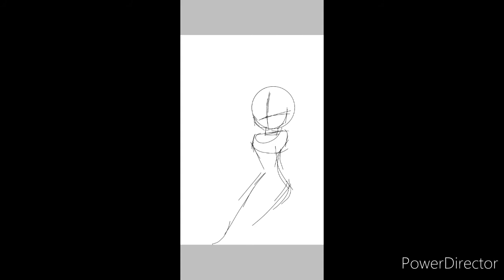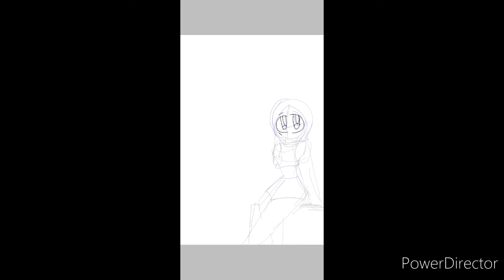Lola's magical summer day 15-Draw my oc Challenge day 2, in a bathing suit